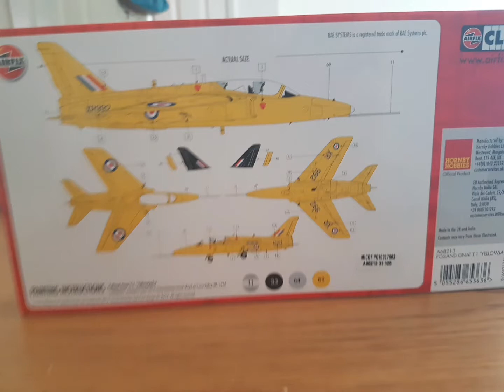airfix 1/72 Folland gnat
good kit: 7.5/10